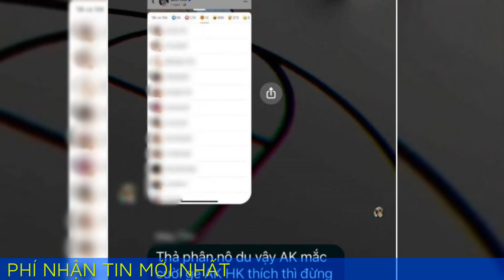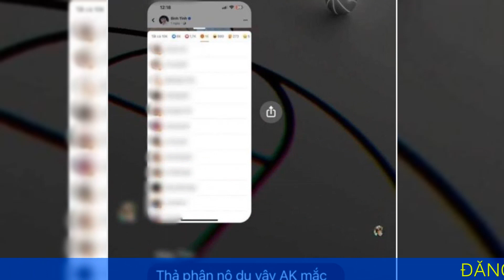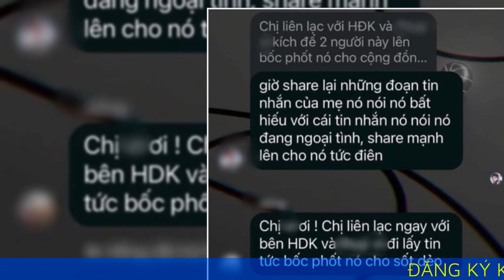Con nuôi NSƯT Vũ Linh kêu oan khi bị người trong nhà nói bất hiếu